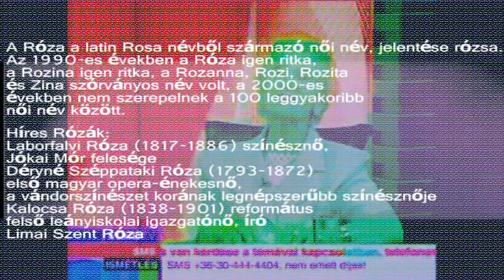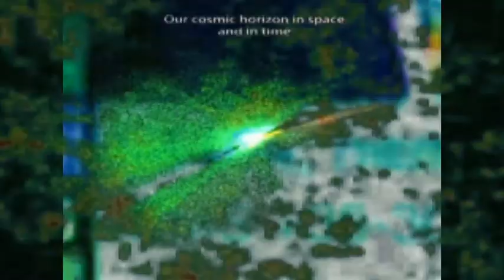KISSZANTO - A PENZTARCAMBAN NINCSEN GABBA CSUHAJJA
szóval az van, hogy PÁL után lett nekünk egy Rozikánk, aki hát NEM CSAK zeneileg magasan kvalifikált egyén! Ő márpedig a szimpatikus mágiához folyamodott és elénekelte azt, amikor Orbán Viktor pénzt tesz a pénztárcájába. Azon nyomban Gabbásítottam ezt az egyszemélyes széplelkű asszonykórust, ha úgy tetszik felkaroltam egy "gyors" nóta erejéig

!!! FIGYELEM - Minel tobbszor hallgatod, annal nagyobb az esely, hogy Orban Viktor a te zsebedbe rakja a penzet - FIGYELEM !!!
nyers, preview, par nap es elkeszul a minosegi webszemet.